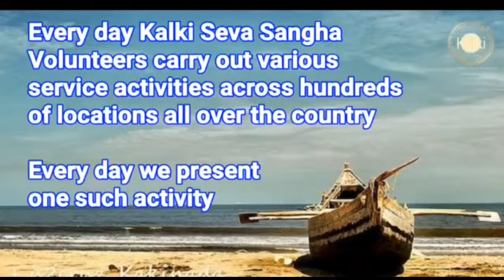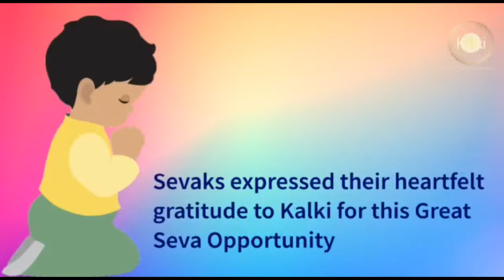Malayalam: Amalapuram| Kalki Seva Sangha #73, Distributed Pineapple Juice to all the General Public